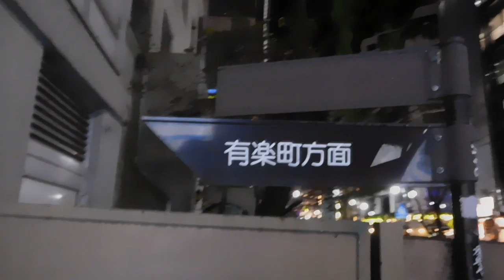クリスマス2018銀座 花椿通り20181227イルミネーションDSCN2114